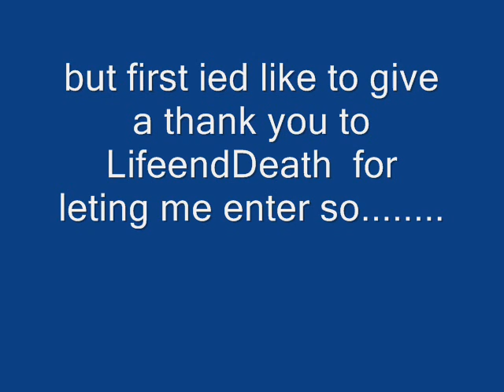rpc contest entry for LifeendDeath's contest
i did it like you said